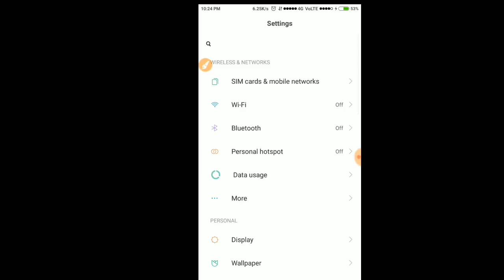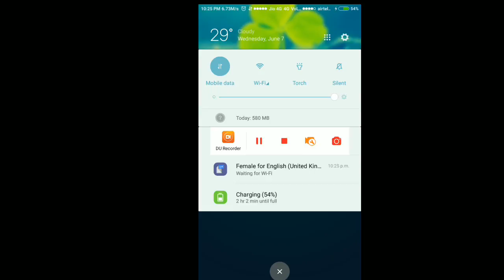New APN setting for jio 4g 100% proof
gyanhindimai New APN settings for jio 4g for increase speed.